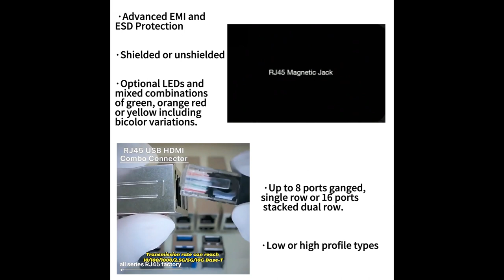SI-60127-F SI-60127-LF Compatible ZhuSun Jack E-mail FOR DATASHEET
OEM/ODM Factory offer replacements 100% cross SI-60127-F SI-60127-LF. Reduce COST BY 30%. Reduce LEAD TIME BY 50%.